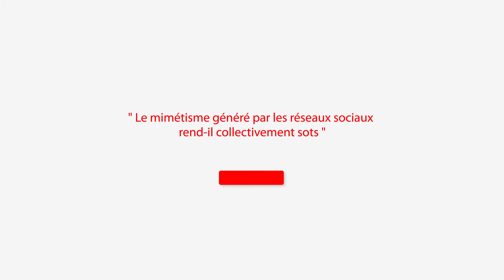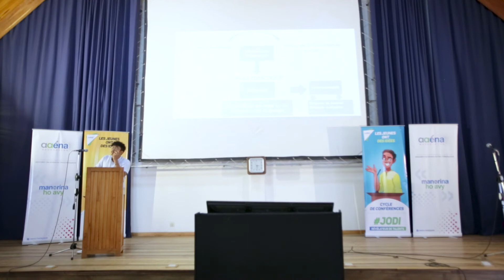Ianja : Le mimétisme généré par les réseaux sociaux rend-il collectivement sots?